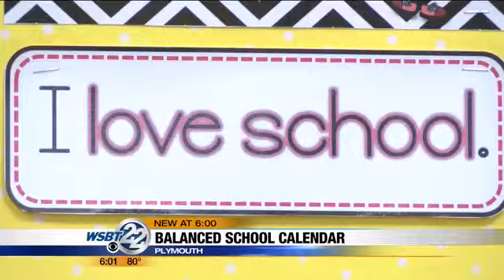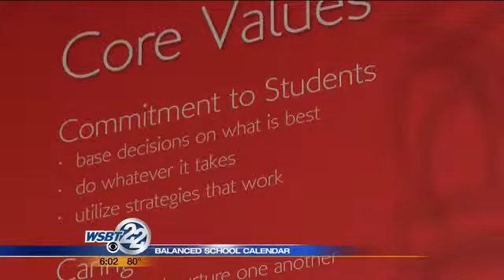Balanced school calendar means earlier start date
It's the last day of summer vacation for students in Plymouth.  If you're thinking the school year is starting earlier and earlier you're right. _________________